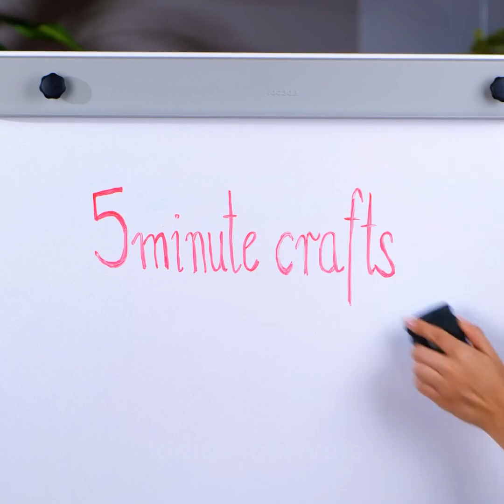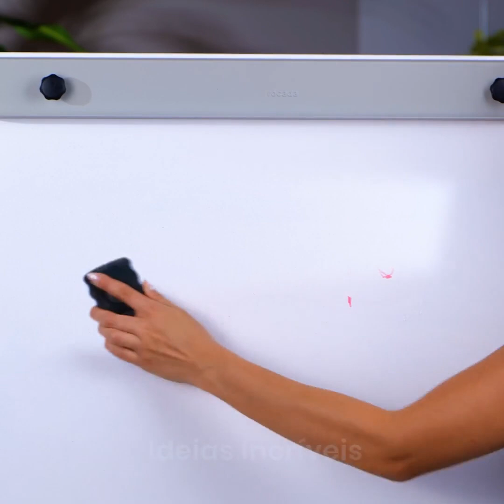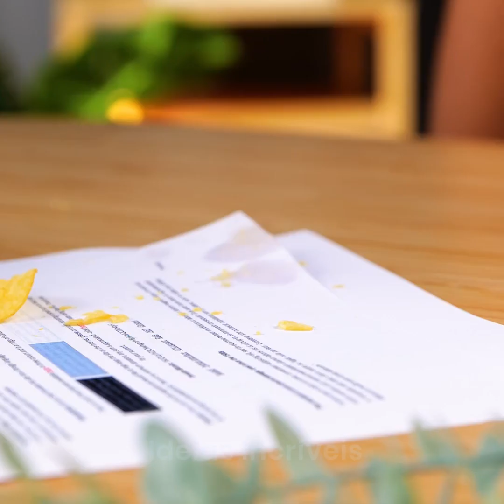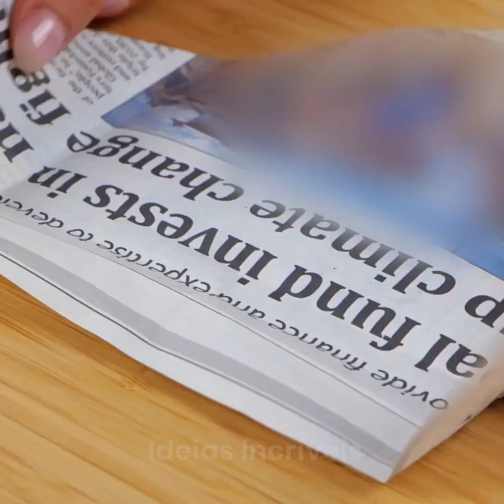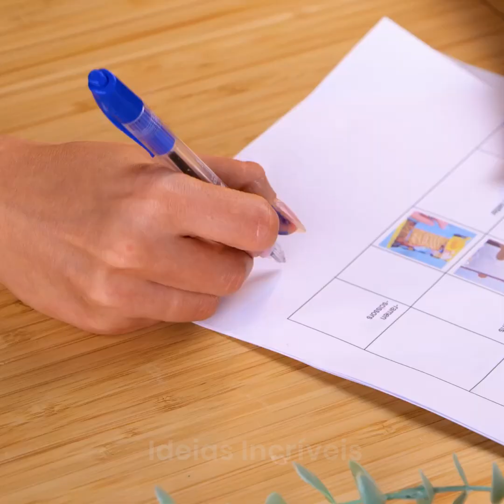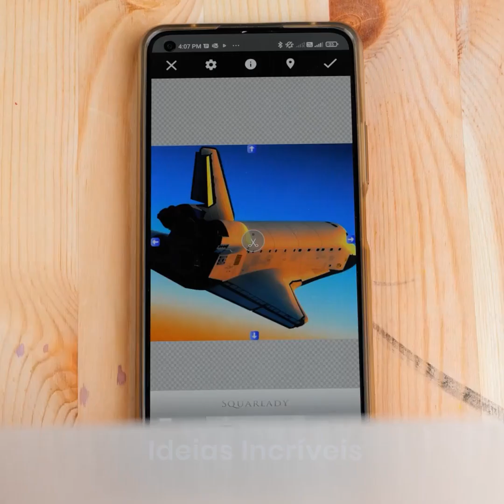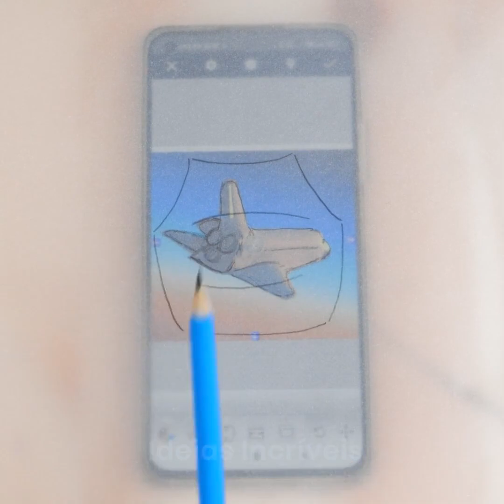TRUQUES SUPER ÚTEIS PARA PROBLEMAS ALEATÓRIOS EM CASA E NO ESCRITÓRIO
Minutagens:
0:08 Carimbando com pasta de dente
2:43 Pacote de garrafas d'água
5:48 Matemática rápida
9:13 Como remover manchas de lápis